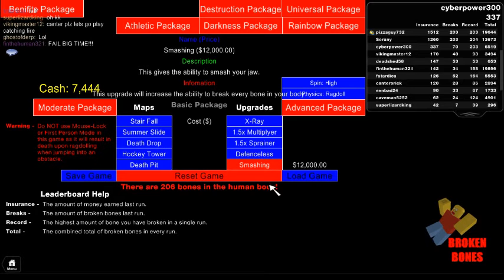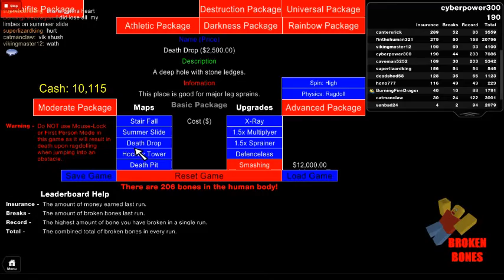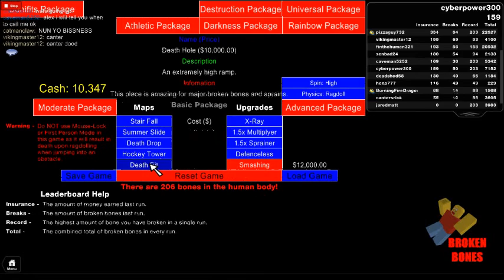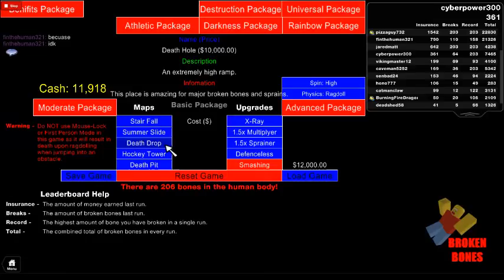cyber power is BACK! with music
he is back up and running with a new skin and body!